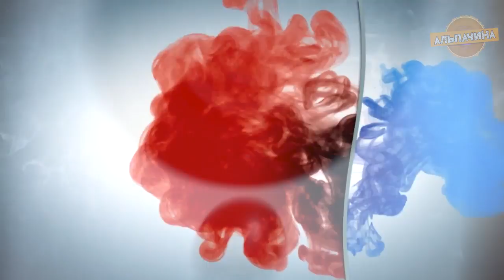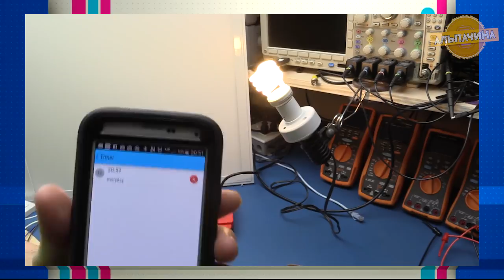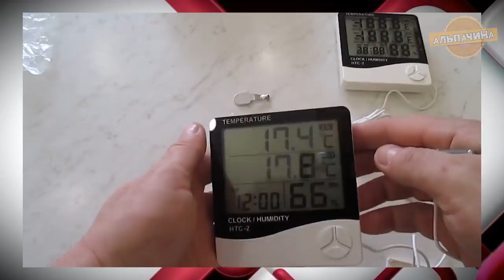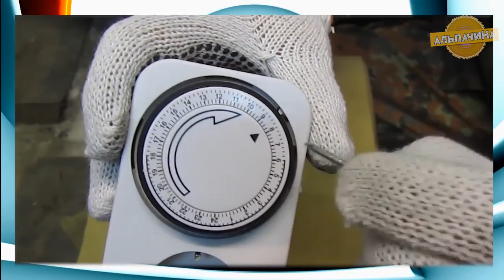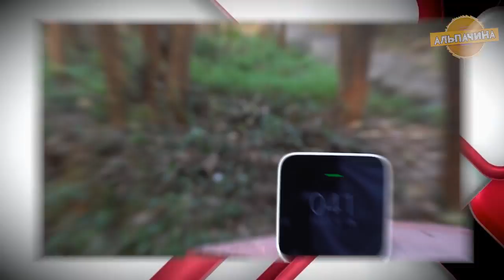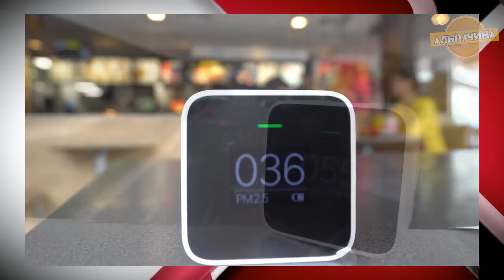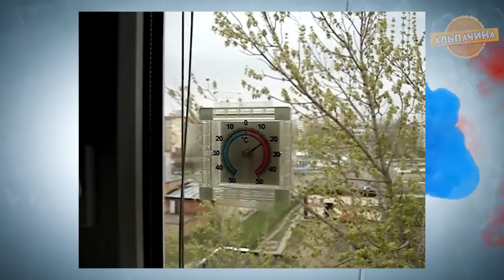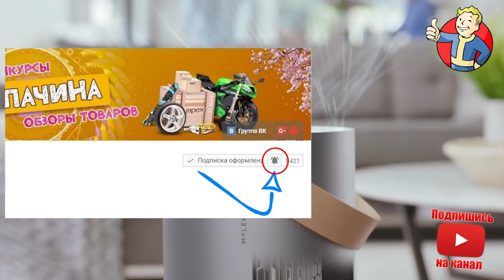ОБАЛДЕННЫЕ И НУЖНЫЕ ТОВАРЫ ДЛЯ ДОМА ИЗ КИТАЯ С САЙТЕ АЛИЕКСПРЕСС + КОНКУРС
Сегодня вы увидите подборочку из 17 классных товаров для дома, которые я уверен вам пригодятся с сайта алиекспресс:

★★ КОНКУРС, победителем становится случайный участник. Для участия нужно:
3. Оставить комментарий под этим видео.